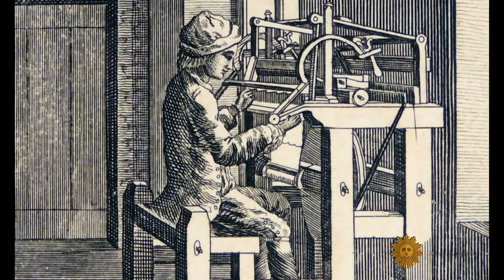Sock it to me!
The go-to gift for dad on Father's Day has often been a tie. Now it's socks, with high-end hosiery ready to make a very loud fashion statement. Mo Rocca checks out the patterns.